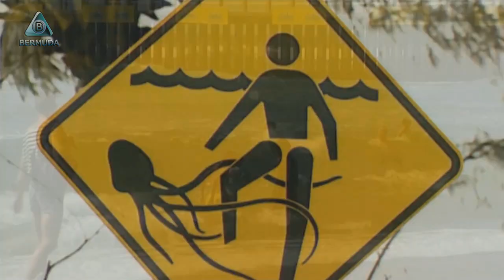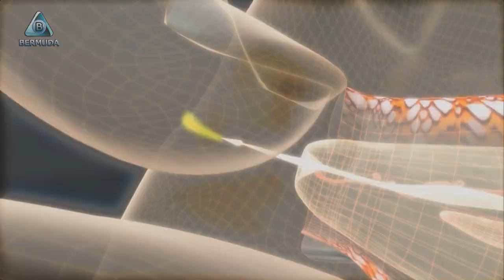Самые опасные морские животные!!! ТОП 7!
Море. Оно глубоко и огромно, а в его недрах живут существа, способные причинить немало проблем для человека. Экзотические морские обитатели могут выглядеть красиво или просто очень необычно, привлекая наше внимание. Но нередко эта красота бывает коварной, ведь в природе самые яркие существа зачастую являются самыми опасными.